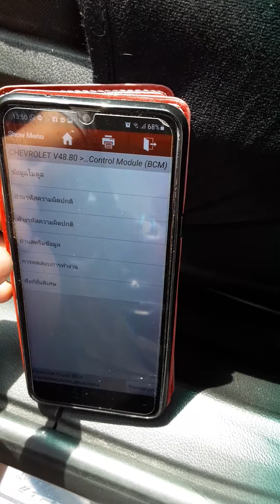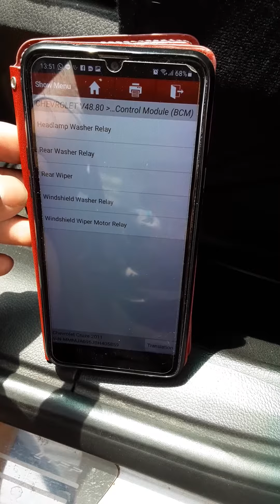Chev Cruze 2011 เครื่องสแกนรถยนต์ ส่ง จ.ปทุมธานี